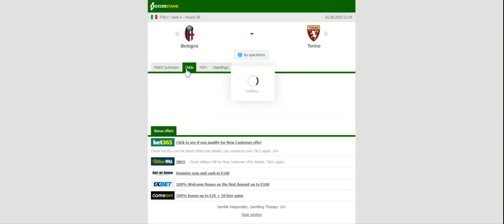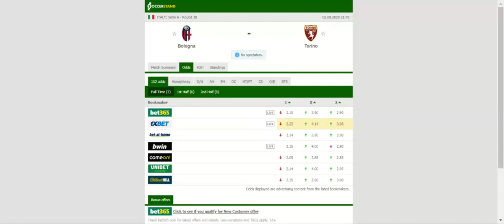BOLOGNA VS TORINO PREDICTION & BETTING TIPS - 02/08/2020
2021 college football predictions,
2019 college football predictions,
2020 ncaa football predictions,
nc state football predictions 2020,
2020 nebraska football predictions,
2020 uga football predictions,
10 football predictions 2020,
football songs,
football vines,
football skills,
football daily,
football games,
football khela,
football live,
football pump up,
football anime,
football analysis,
football asmr,
football agility drills,
football american,
football academy,
football anthem,
football boots,
football big hits,
football bloopers,
r/b football,
f c b football,
mattyb football,
s.a.b football,
football chants,